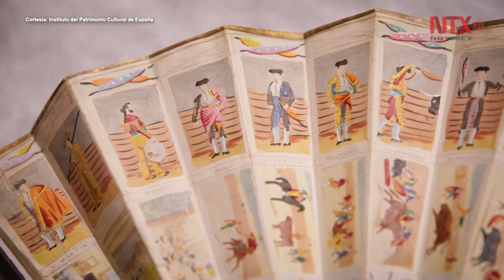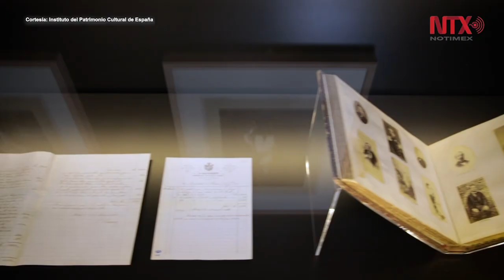Imágenes de Jean Laurent muestran panorama de segunda mitad del siglo XIX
Las imágenes dan cuenta de distintas etapas históricas españolas, desde el desarrollo industrial y urbanístico, a las artes escénicas, el patrimonio inmaterial y la vida doméstica.